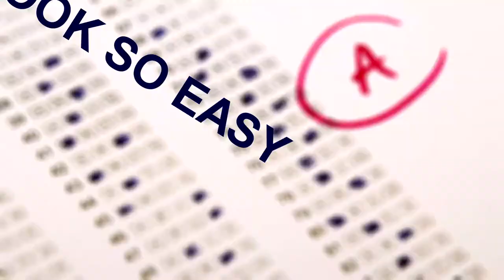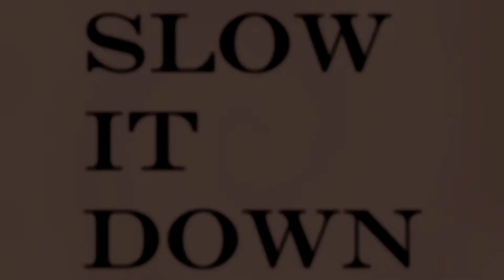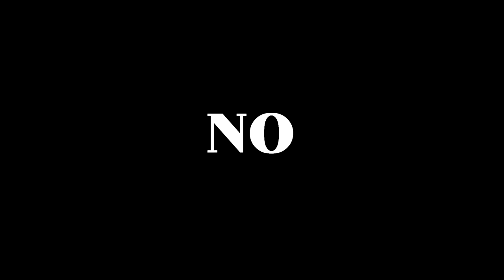Regular (ft. Tate Kobang) Official Lyric Video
Video by: Ariq Nixon (@longlive_nixon)
Track: Regular @_tracksmith ft @realtatekobang